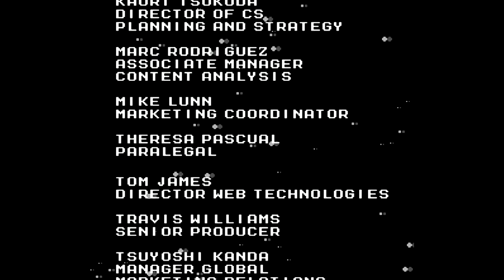Let's Play Street Fighter x Mega Man (10) m. bison (Final)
M. Bison (weakness Optic Laser).